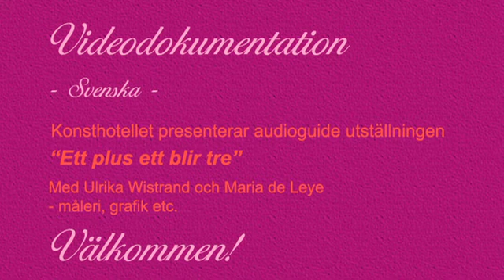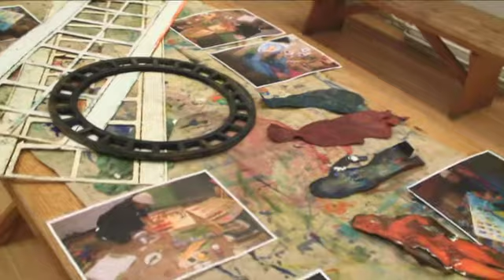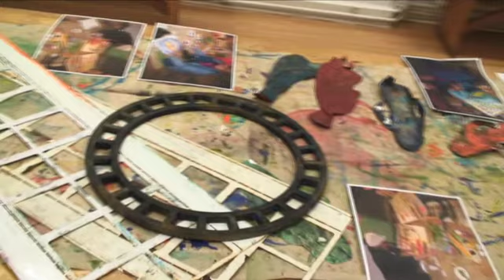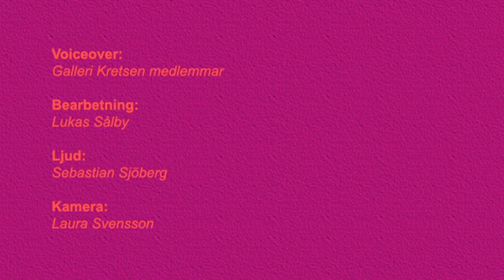ETTPLUSETTBLIRTRE.mov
ETT PLUS ETT ÄR TRE

Ulrika Wistrands och Maria de Leye
13 februari kl 12 - 16

Konsthotellet, öppnar den 13 februari utställningen Ett plus ett är tre
Denna utställning är en del i en serie audioguidevisningar som Konsthotellet
erbjuder i samverkan med Galleri Kretsens utställningsprogram i Södertälje Konsthotellet är mycket glada att i samverkan med Galleri Kretsen,i Södertälje, presentera utställningenEtt plus ett är tre i Ulrika Wistrands och Maria de Leyes utställningMåla i duett.

Maria: Jag tycker Ulrika har gjort jättespännande saker, det är en mix av
många tidigare idéer som hon har haft, väldigt spännande mönsterkombinationer
Ulrika: Jag tänkte på de här mörka bilderna du har gjort Maria, det är ju
vågat att gå in i ett mörker. Oftast är det ju mera glada färger som finns i
måleriet. Men här vågar du gå in i mörkret.